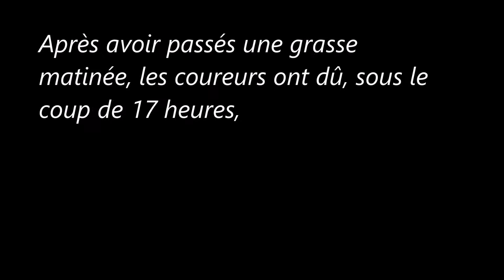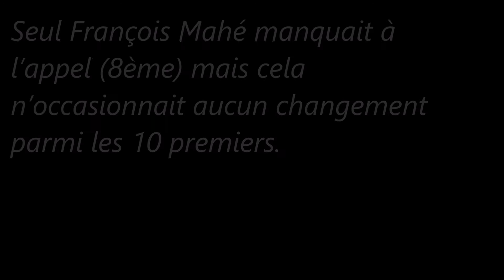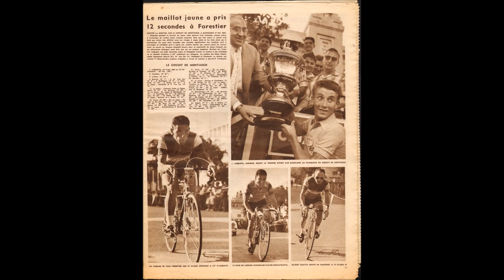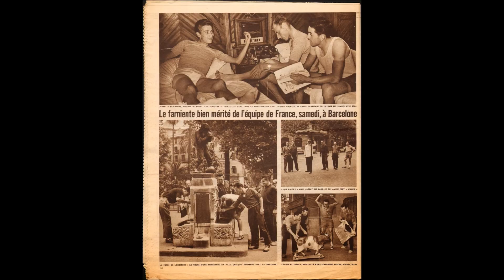15e étape (b) du Tour de France 1957